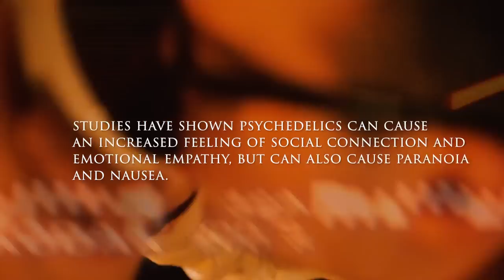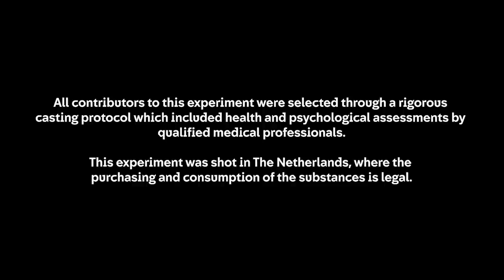Debating Cancel Culture ON MUSHROOMS! | Higher Ground | Channel 4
Higher Ground sees two people with opposing views come together to discuss their beliefs whilst going through a transformative psychedelic experience on magic mushrooms.

In this episode, left-wing commentator Benjamin debates his pro-cancel culture views with right-wing commentator Dominique, who believes cancel culture robs people of their freedom of speech. Will psychedelics bring them closer together, or drive them further apart?

Production:
🎥 Dr Pluto

All contributors to this experiment were selected through a rigorous casting protocol which included health and psychological assessments by qualified medical professionals.

This experiment was shot in The Netherlands, where the purchasing and consumption of the substances is legal.